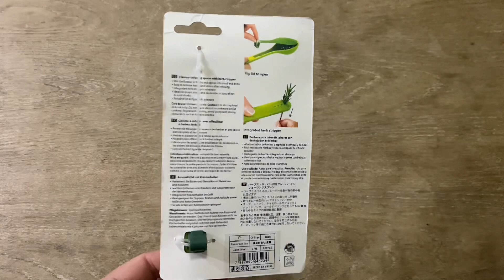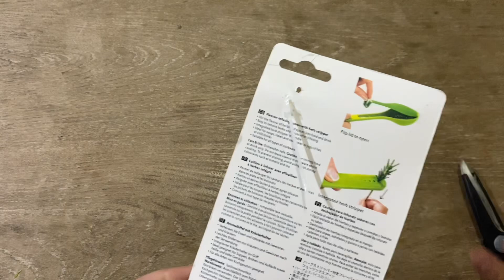Infusor Para Hierbas y Especias/Deshojador Reseña Semisilenciosa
En este video les voy a mostrar cómo usar un infusor para hierbas que adquirí recientemente,que además sirve para deshojar tallos de hierbas como romero y cilantro